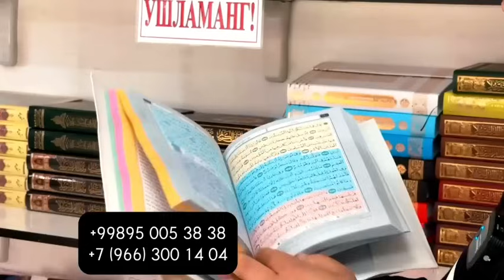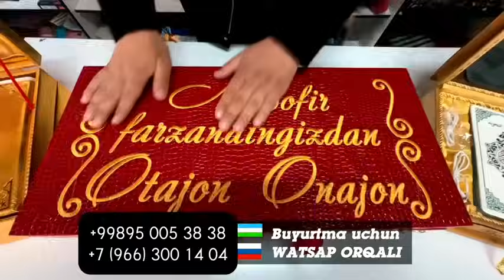Хеч кимга ИШОНМА! 🔴 Энг долзарб мавзу ~ Абдуллох Домла 2024